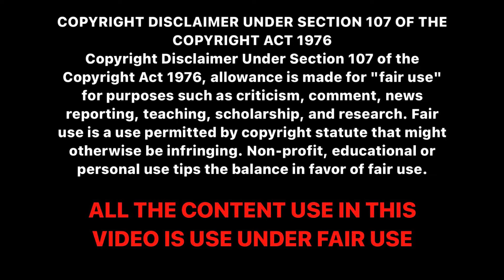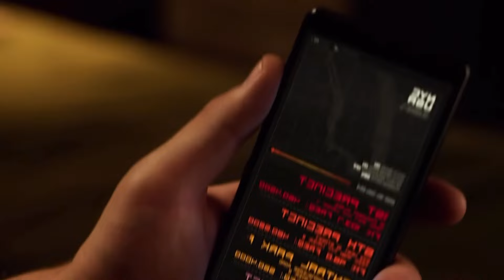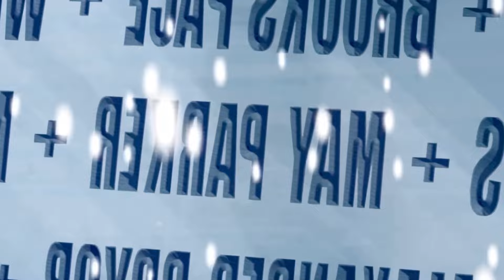Una Adaptación del NUEVO ULTIMATE SPIDER-MAN sería mejor que lo que se rumorea será SPIDER-MAN 4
Ultimate Spider-Man (2024) estaría genial para una adaptación al cine